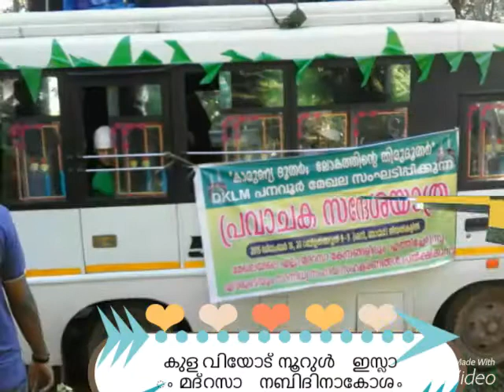S N PUrum kulaviyod Noorul Islam Madrasa